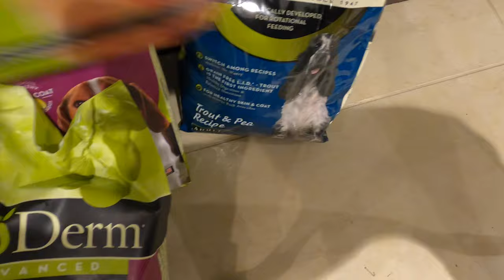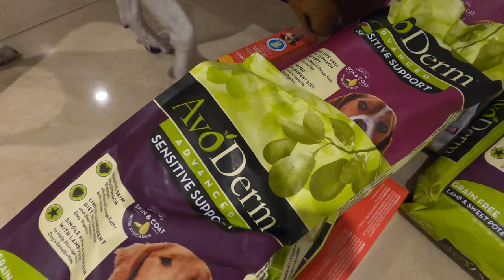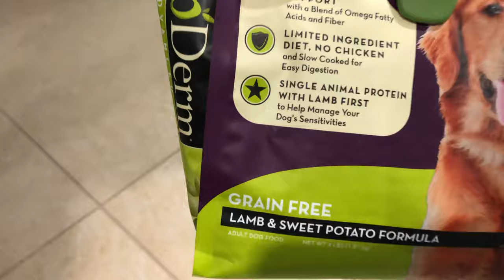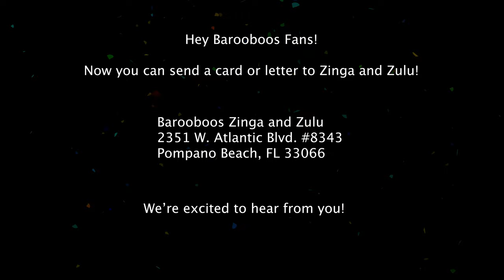Basenjis Get New Avoderm Food From Chewy!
We got a package from Chewy! Our Avoderm dog food is here! We have been eating Avoderm dog food forever! We think it's the best dog food, and it helps make our coats nice and shiny! We get it from Chewy.com each month using autoship! We're always excited when the package arrives! Basenji dog Zinga and Zulu approved.